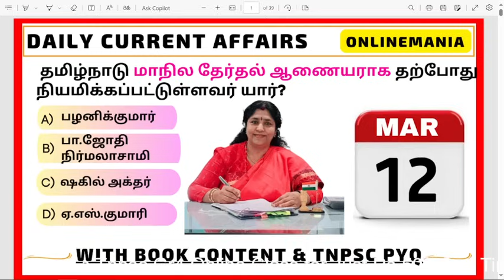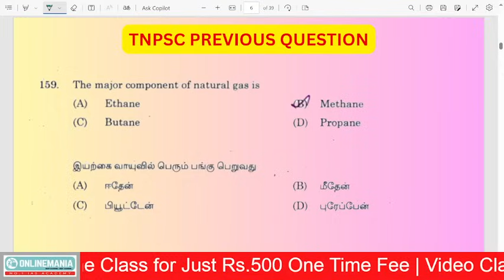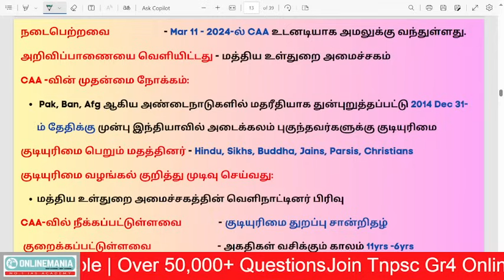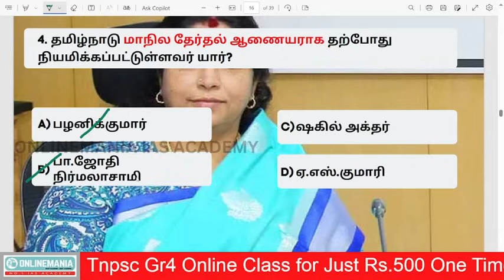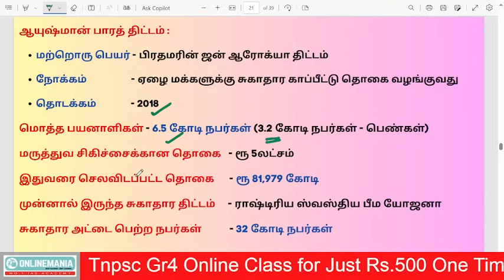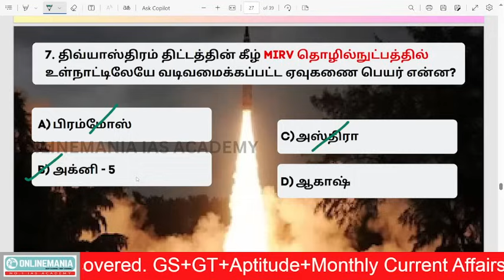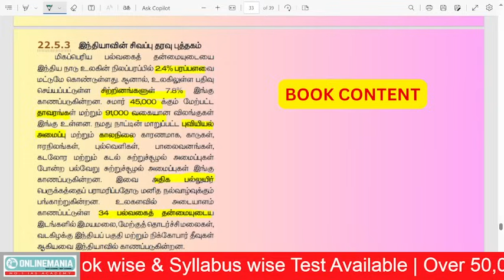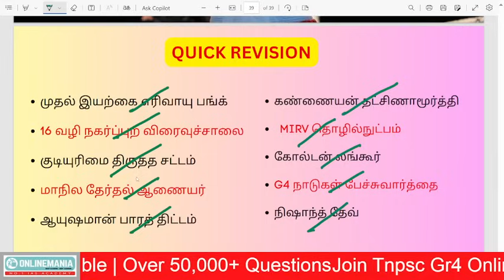12 March 2024 | Current Affairs Today | Daily Current Affairs in Tamil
12 March 2024 | Current Affairs Today | Daily Current Affairs In Tamil | Current affair 2024

In This Video, we're Discussing 12 March 2024 TNPSC Daily Current Affairs In Tamil.